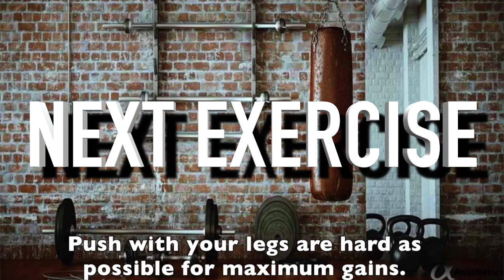At-Home ARM WORKOUT Level 3 (no equipment)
Dear Alpha Aesthetics Fam,

I hope that you enjoyed this video! My goal is to provide content, that many would charge for, to you for free. If you are even so much as considering fitness/self improvement, I am conveniently right here for YOU. Enjoy!

For more helpful tips come over and like my FACEBOOK
Looking forward to seeing you over there!

~Alpha